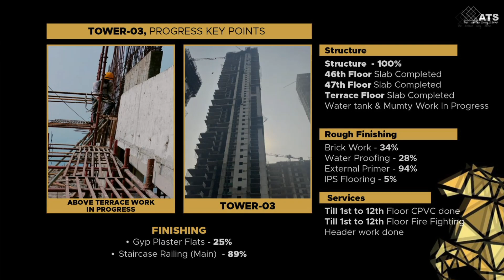ATS Knightsbridge | Construction Update | Dec. 2022